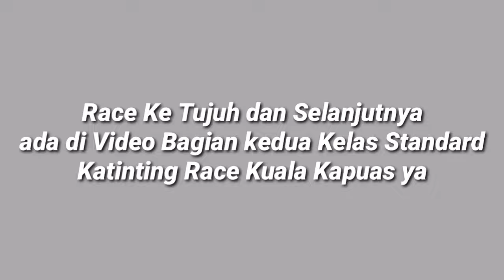Balap Katinting Kelas Standard//Katinting Race Kuala Kapuas 27.01.2024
Kita Saksikan Pertarungan di Kelas Standard Katinting Race Kuala Kapuas 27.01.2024